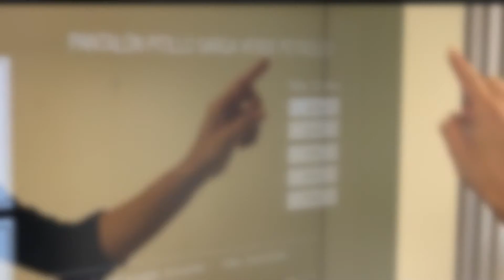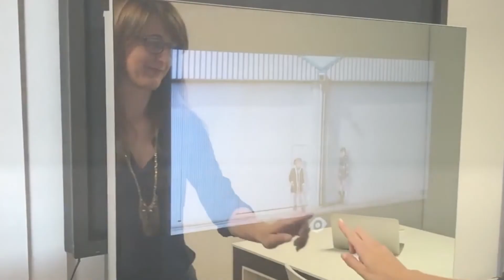Espejos inteligentes para probadores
Los probadores se encuentran en tiendas de ropa en las que se estima conveniente probarse las prendas antes de comprarlas, con los probadores de iTecVision, la compra ahora se hace más rápida y más eficiente.